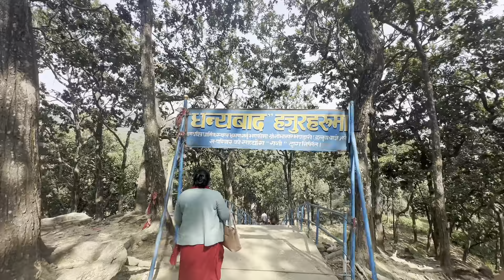Daunne Devi Temple 🙏( family)😍